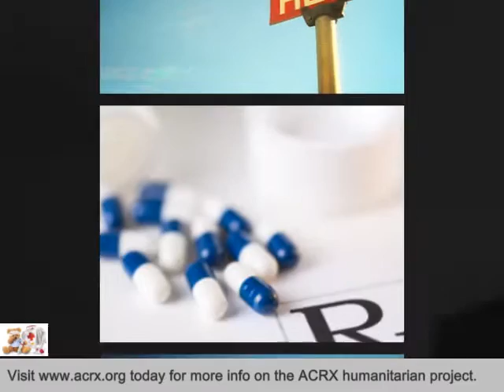Greater Free Gift B C Receive Tribute & Medication Help by Charles Myrick of ACRX